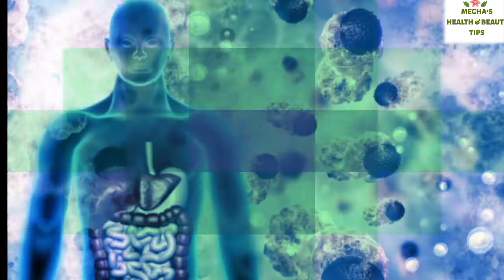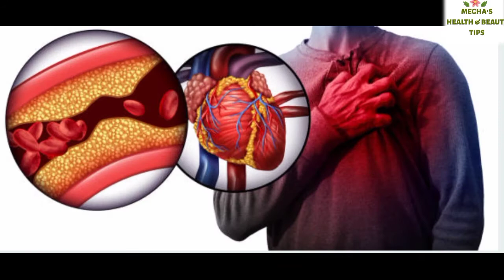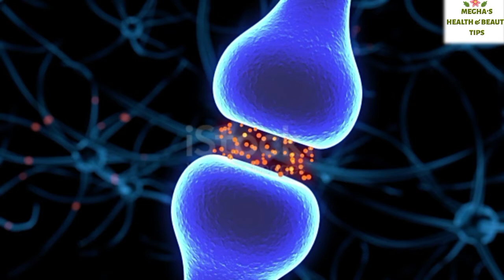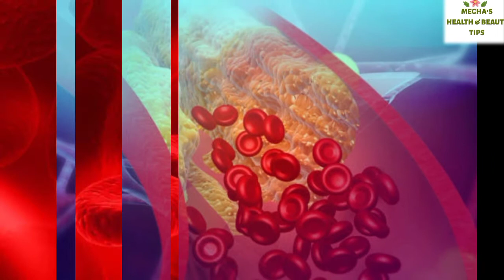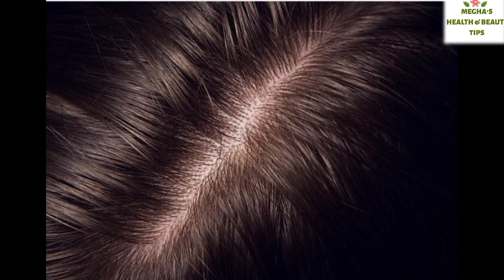১০০টি রোগ প্রতিরোধ করার ক্ষমতা রাখে Dry Fruit | সুন্দর ও সুস্থ থাকতে এই গুলি খাওয়া উচিত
১০০টি রোগ প্রতিরোধ করার ক্ষমতা রাখে Dry Fruit | সুন্দর ও সুস্থ থাকতে এই গুলি খাওয়া উচিত |
100 টি রোগের হাত থেকে মুক্ত দেয় যদি ডেইলি আপনি এই Dry Fruit গুলি খান অবশ্যই ভিডিওটি দেখুন আপনার যত রকমের সমস্যা আছে সব গুলি চলে যাবে এবং নানারকম যেমন চুল পড়া স্কিনের প্রবলেম সলভ হয়ে যাবে।

I will Remove this videos with in One Day. Thank You.